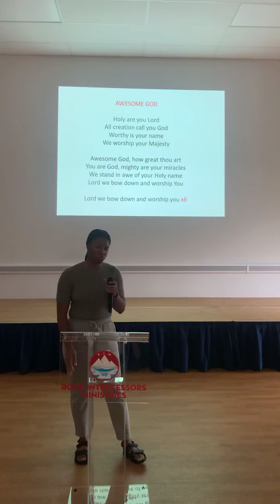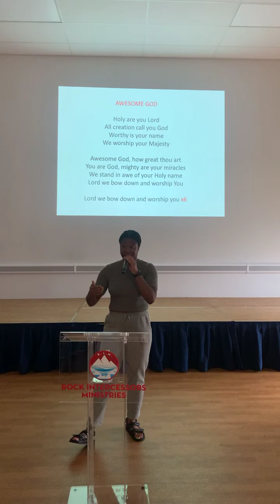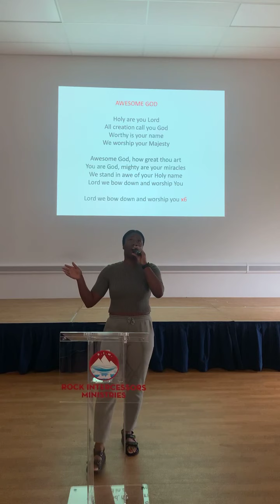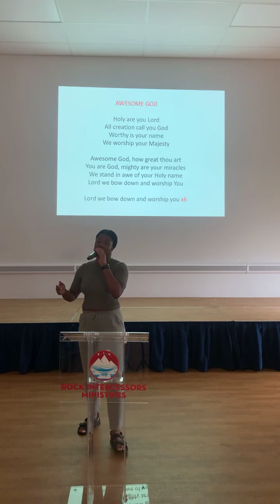AWESOME GOD 🎤 29 August 2021